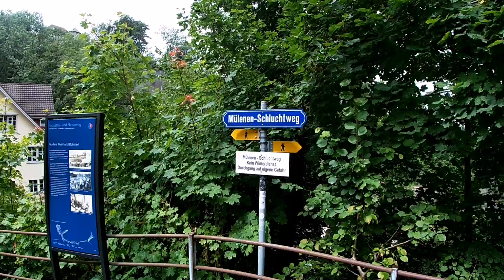St Gallen City Own Waterfall | Zain Ul Abidin